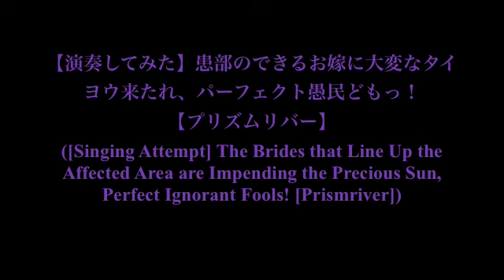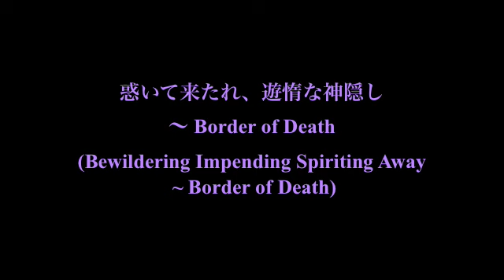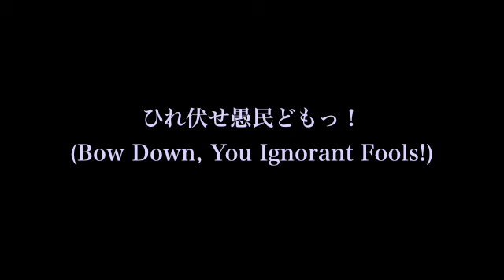患部のできるお嫁に大変なタイヨウ来たれ、パーフェクト愚民どもっ！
天空の花の都
患部で止まってすぐ溶ける　〜 狂気の優曇華院
行列のできるえーりん診療所
お嫁にしなさいっ！
魔理沙は大変なものを盗んでいきました
惑いて来たれ、遊惰な神隠し　〜 Border of Death
チルノのパーフェクトさんすう教室
ひれ伏せ愚民どもっ！
幽霊楽団 〜 Phantom Ensemble